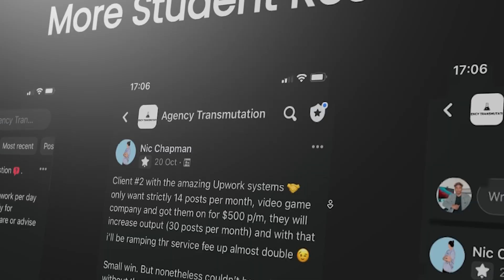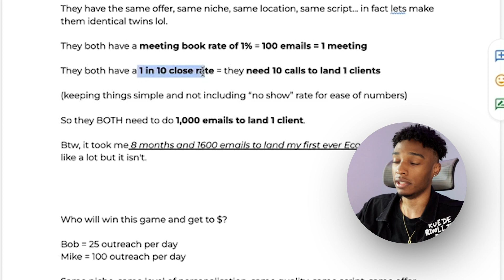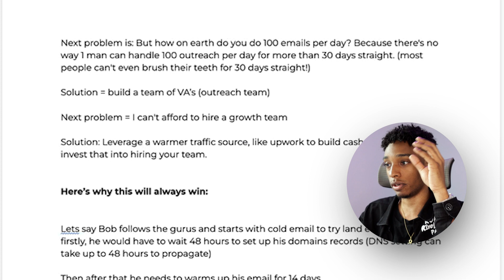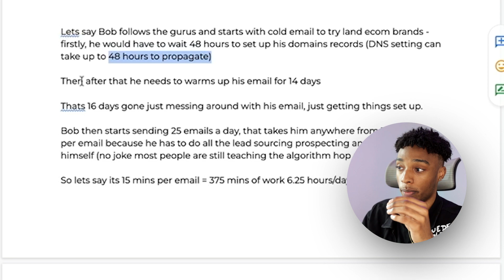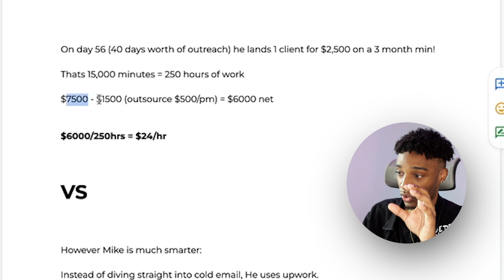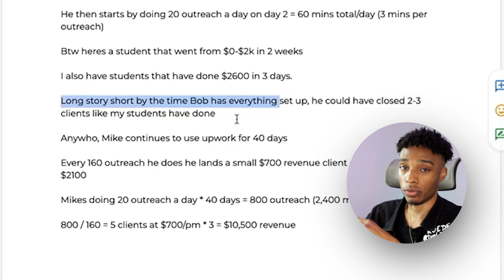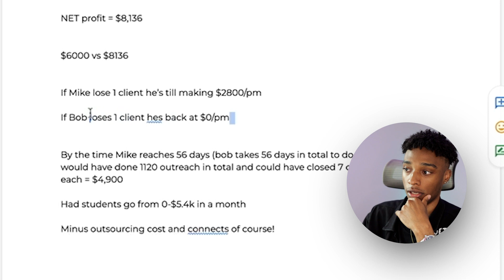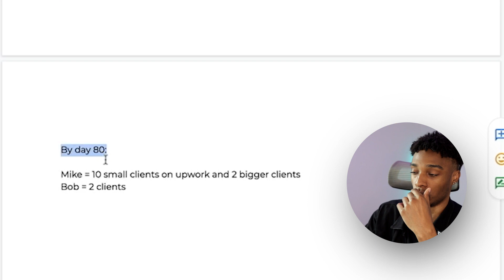The ACTUAL Quickest Way To $10k/pm With SMMA (No bs)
I can’t believe I’m finally saying this…

…BUT MY DIGITAL PRODUCT COURSE IS FINALLY OPEN FOR PRE-ORDER!

I've been wanting to put this out for over 18 months now!

Finally, I grew the courage to put it out!

It’s called “Digital Product Blueprint” and it’s open for pre-order right now

It's an in-depth walk-through of my entire process of how I created and launched a digital product and how I made over $600k selling digital products without being famous online.

The catch is:

The $550 discount is only for the next 100 people then the price returns back to $797

Be one of the first to get it ($247)

Cannot wait to see you inside!

Much love & success,

Montell Gordon